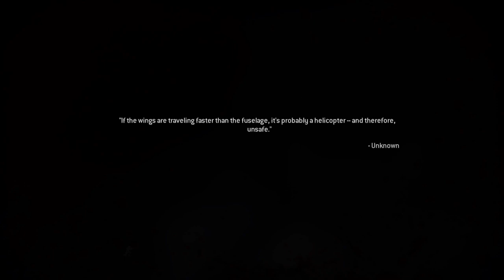MWR part 2